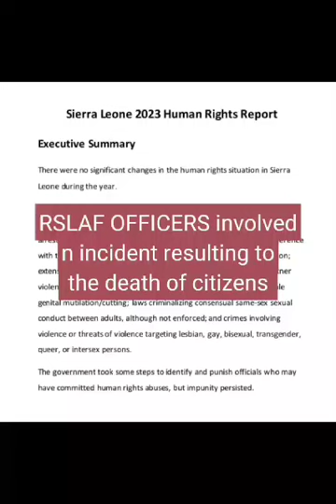May 16, 2024